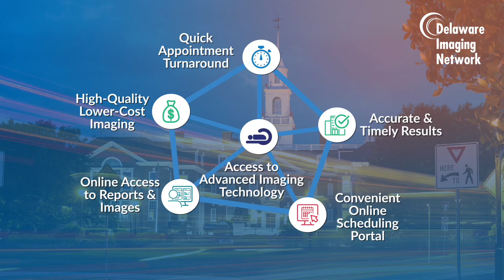Affordable Radiology, It's Your Choice | Delaware Imaging Network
Why choose us for your imaging needs?

- We offer affordable radiology exams, accept all major insurance plans, and provide financial assistance options when needed (e.g. CareCredit).
- Our imaging centers are equipped with leading-edge imaging technology and staffed with certified radiologists, technologists, and support personnel for a patient-focused experience.
- We offer flexible scheduling options, in convenient locations, and have a friendly and welcoming atmosphere, ensuring that you feel at ease during your visit.